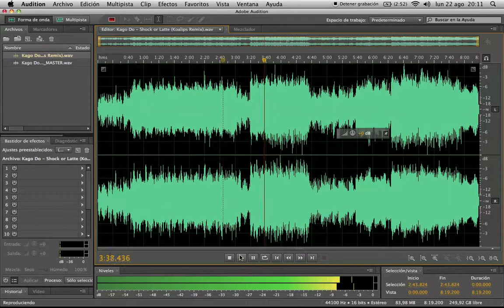NO MASTER: Kago Do - Shock or Latte (Koalips Remix)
This the direct bounce of this track from the original sequenzer. This is no master.